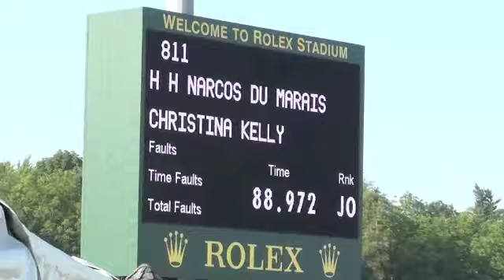HH Narcos du Marais- KY Spring 2- Bluegrass Classic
Narcos KY Spring 2 Bluegrass